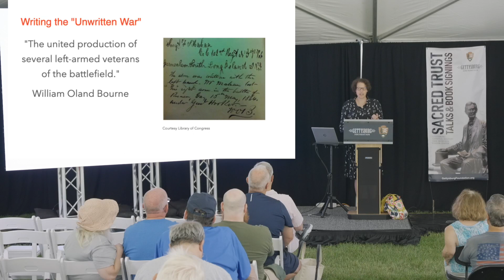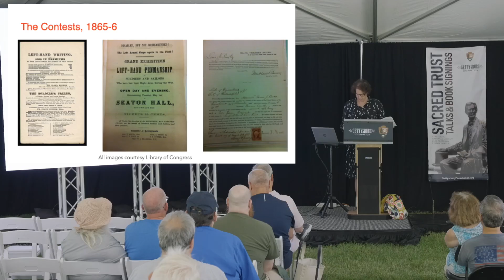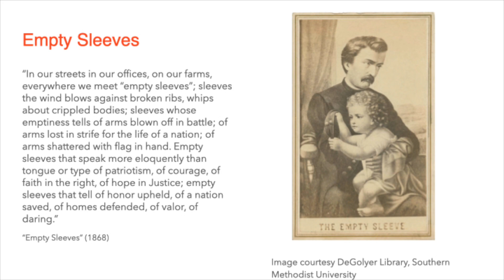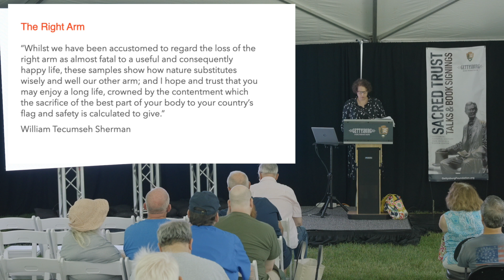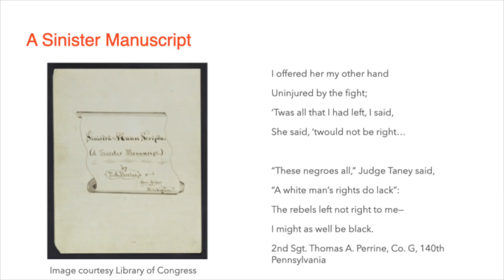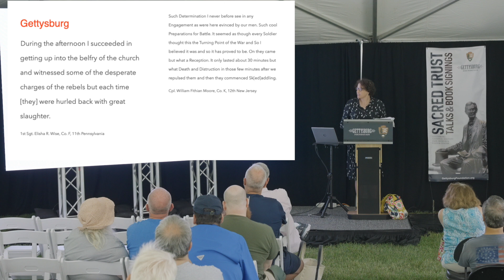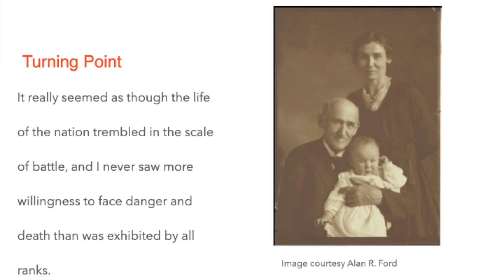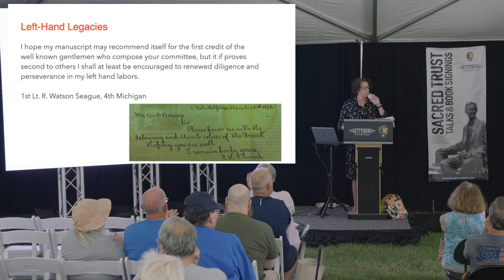Sacred Trust Talks 2023 | Allison M. Johnson, Ph.D.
Of the 333 veterans who submitted handwriting samples and personal narratives to William Oland Bourne's two left-handed penmanship contests, 20 had lost their right arms or use of their right arms or hands at Gettysburg. Many more fought at the battle. Allison Johnson will focus on how the left-armed veterans understood and wrote about their service and sacrifice, looking specially at their experiences during what one of the contestants called "The Turning Point of the War."

Allison M. Johnson, Ph.D. is assistant professor of English at San José State University, specializing in 19th-century American print culture. She is the author of The Scars We Carve: Bodies and Wounds in Civil War Print Culture (LSU 2019), the co-editor of Religion and Its Reformation in America, Beginnings to 1730: An Anthology of Primary Sources (Baylor 2020) and the editor of The Left-Armed Corps: Writings by Amputee Civil War Veterans. Allison’s work also appears in the Cambridge Companion to the Literature of the American Civil War and Reconstruction.

Join us to commemorate the 161st anniversary of the Battle of Gettysburg with Sacred Trust 2024 Talks & Book Signings at the Gettysburg National Military Park Museum & Visitor Center.
Details to be announced in the spring of 2024.